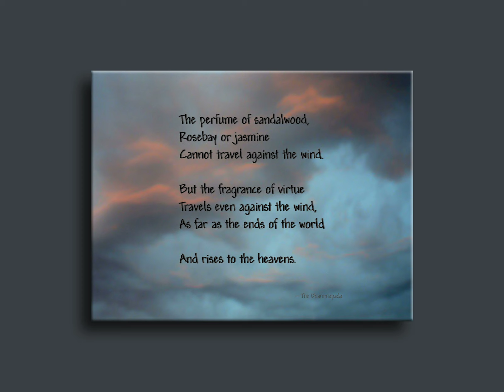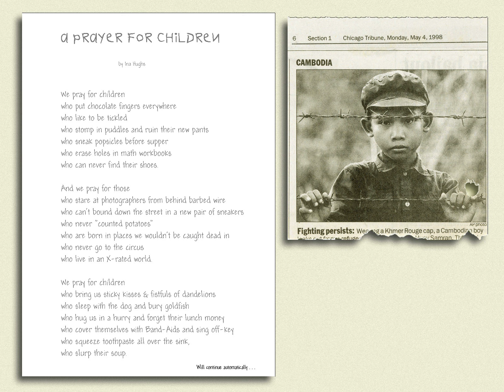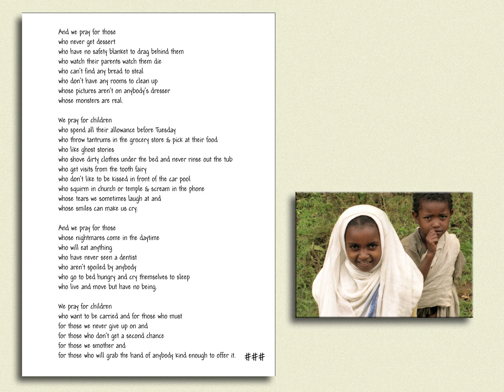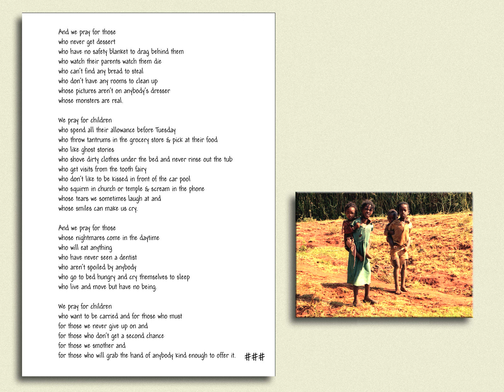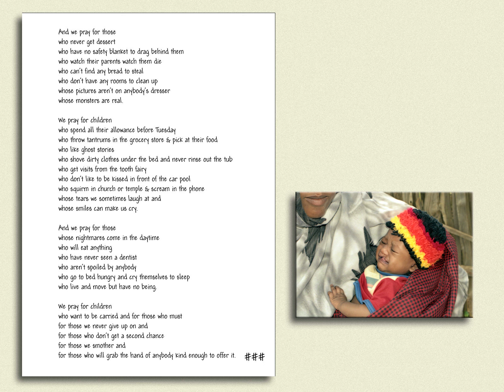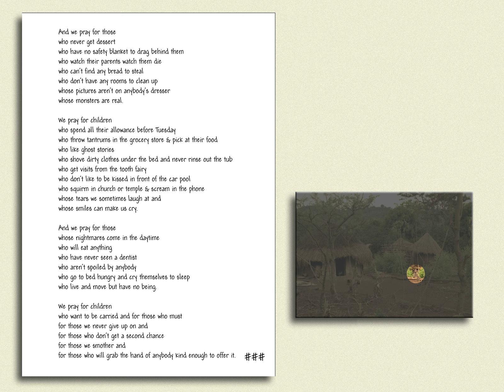Children Around the World — a travel slideshow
HAVING TROUBLE GETTING THE SECOND SONG TO PLAY. WORKING ON IT.

The slideshow lingers on each photo to allow time for contemplation of the subjects. I regret not having similar photos from a wider variety of countries, but I rarely have a particular slideshow in mind while traveling.

I don’t much like the second song, but it’s hard to find appropriate good music that isn’t prohibited for use.